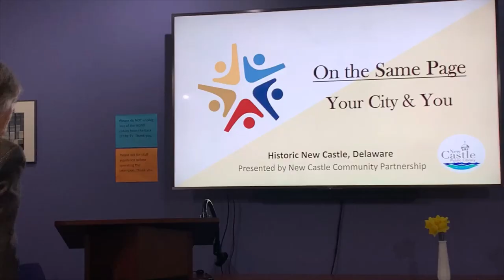About New Castle City Council with member Suzanne Souder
Recorded 3/1/2023 at 'On the Same Page: Your City & You,' presented by New Castle Community Partnership and New Castle Public Library.